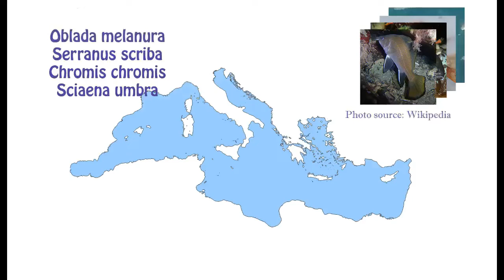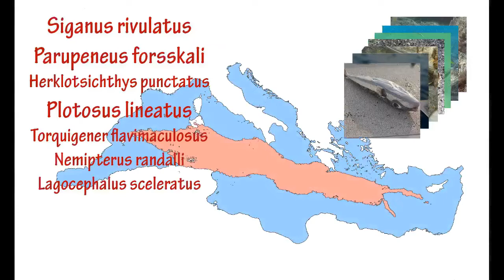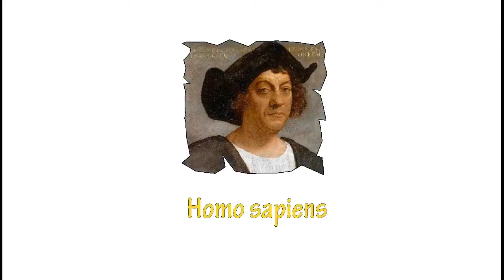The Red Mediterranean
Just a look at the changes affecting the eastern Mediterranean as a result of
its connection to the Red Sea
Eastern Atlantic Temperate Basses
Mullets
Dusky Grouper Epinephelus marginatus
Black Longspine Urchin Diadema setosum
Ornate Sap-sucking Slug Elysia ornata
Pale Anemone Exaiptasia diaphana